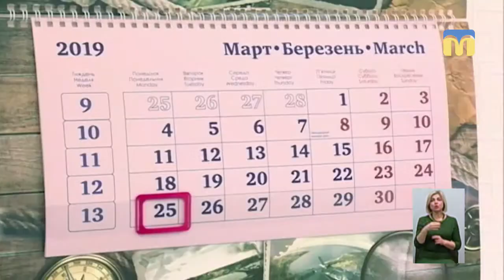Тема дня: Законність виборчого процесу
«Станом на 24 березня від початку передвиборчої агітації поліцією Миколаївщини зареєстровано 147 повідомлень про можливі порушення виборчого законодавства. Після ретельної перевірки 109 повідомлень не підтвердились, ще по одному – перевірка триває» – повідомляє відділ комунікації поліції Миколаївської області. Чи можуть порушення вплинути на результат виборів? Як убезпечити чесний виборчий процес? – про це в програмі «Тема дня» 25 березня 2019 року.
Гість прямого ефіру – Дмитро Баштовий – координатор громадського спостереження ОПОРИ за виборами у Миколаївській області.